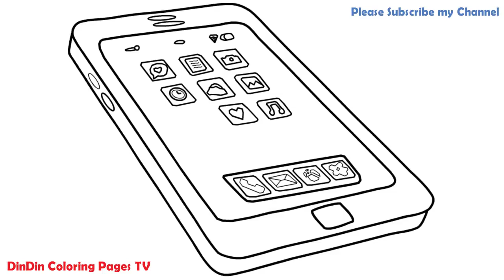WIE ZEICHNET MAN SMARTPHON | mobile phone zeichnen, phone zeichnen und malen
mobile phone malen und zeichnen,
malen mobile phone,
wie man mobile phone zeichnet,
phone zeichnen

►►► Helfen Sie uns, dieses Video zu mögen und zu teilen.

►►► DinDinZeichnenundMalen ist ein Kanal für Kinder. Dieses Kanaltutorial enthält viele Videos. In einigen Videos wird beschrieben, wie Tiere (Hunde, Katzen, Vögel, Dinosaurier), Häuser und viele andere Dinge gezeichnet werden. Wir hoffen, dass die Kinder es mögen.

Musik von: Youtube-Bibliothek